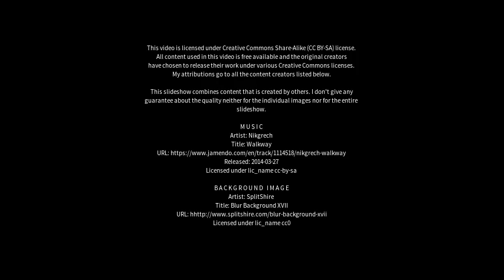Best places to visit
Best places to visit - Biniguy (Australia) Best places to visit - Slideshows from all over the world - City trips, nature pictures, etc.